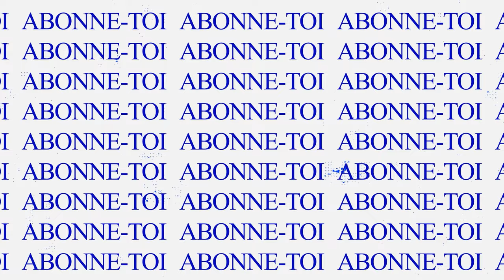LA FIN DU 2605! DRAMA EN VUE! RISE OF KINGDOMS